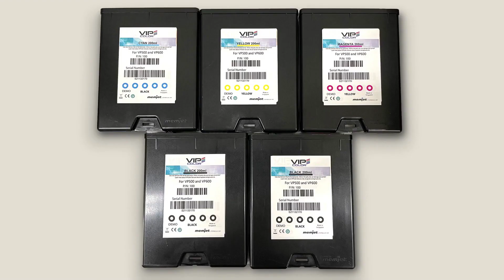How to setup the VP500 and VP600 series printer Part 2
Shanghai RIGHTINT New material technology Co., Ltd.

 is committed to research and development, promotion and application of self adhesive materials.

Our main products are DIY personalized decoration products, such as glitter film, deco sticker, Inkjet & Memjet materials, which are suitable for water based ink printer, the world famous wine labels and luxury labels, etc.

More than 20 years' experience makes us know more about the real needs of customers. The global sourcing and the accurate positioning of application, which makes perfect combination of the performance and use, improving the competitiveness of products accordingly.